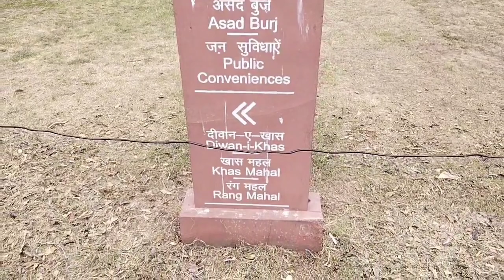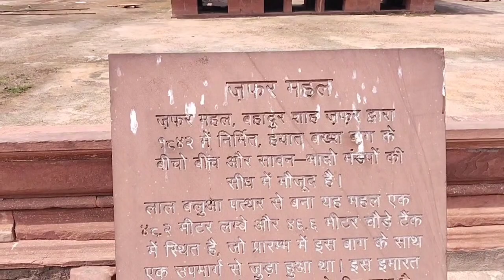दिल्ली का लाल किला #🌉 एक ही विडियो में आप पूरे किले के अंदर का सामान और पुरा जानकारी ले सकते है🥰